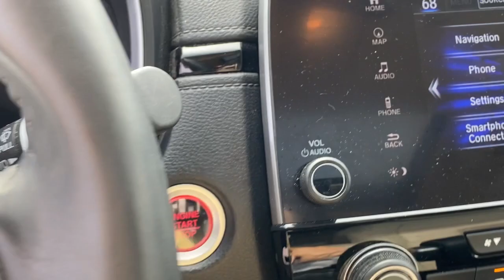2020 Honda CR-V Panama City, Lynn Haven, Fort Walton, Port St. Joe, Marianna, FL 1286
White Used 2020 Honda CR-V available in Panama City, Florida at Bill Byrd Kia. Servicing the Lynn Haven, Fort Walton, Port St. Joe, Marianna, FL area.